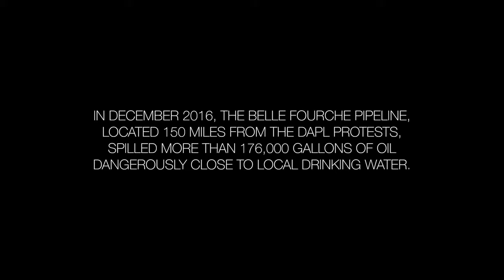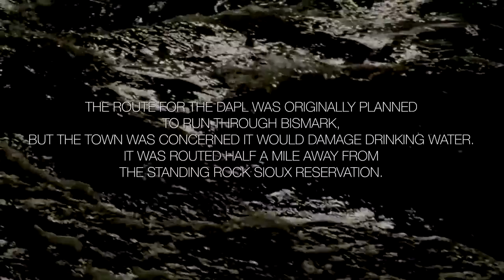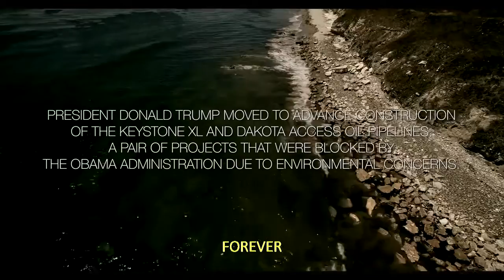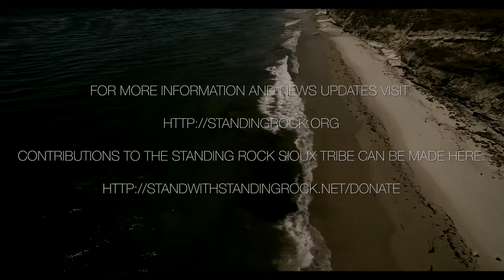Fit For An Autopsy - Black Mammoth (Lyrics On Video)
I decided to put the lyrics on the new Fit For An Autopsy's music video, inspiring myself by They Will Know Another's lyric video by Thy Art Is Murder.

I find them pretty similar, so here is it, I hope you like it! :)

(Lyrics written by Fit For An Autopsy)